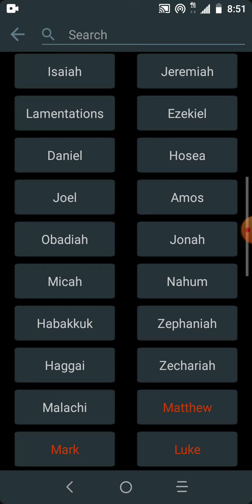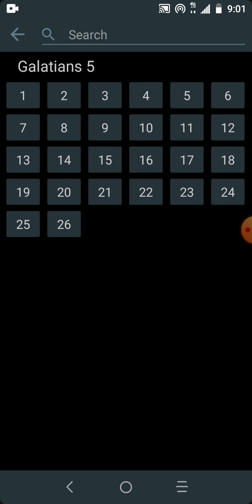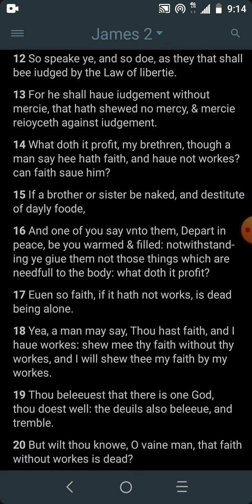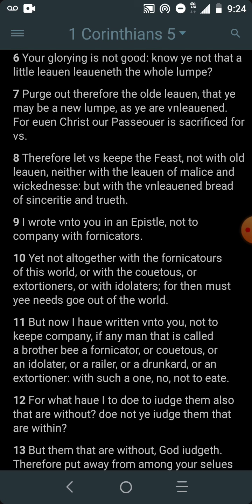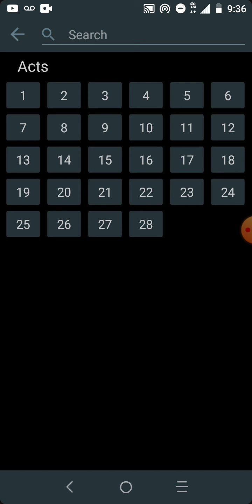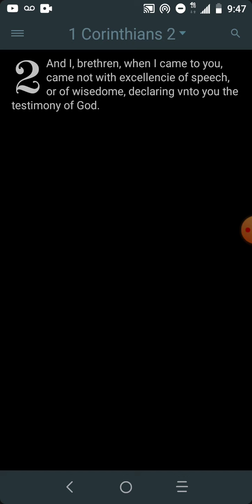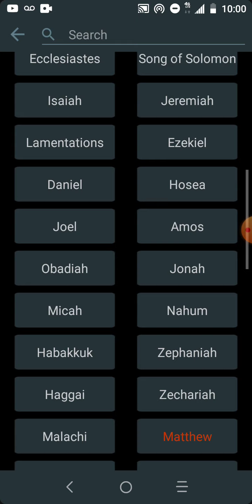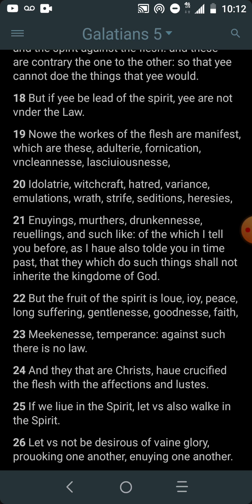Galatians Chapter 5 breakdown